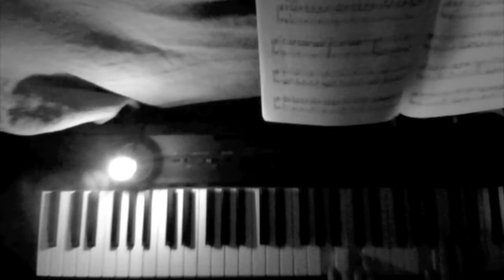C.Gurlitt Lament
26, Nov. 2019

Main Photo : Meve R.

composed by C.Gurlitt
Lament